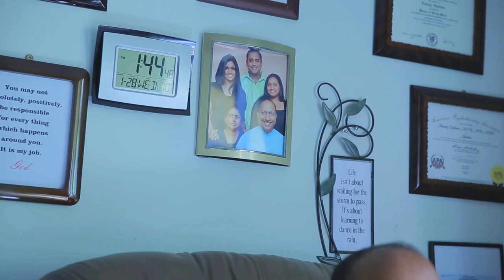Antony Chatham, M. Phil., M.Th., MSW, LCSW, Registered Psychotherapist Short Film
Antony, a Licensed Psychotherapist, and a Pastoral Counselor have worked with the Hippocrates Wellness since 1994. Aligning with the unique needs of the Hippocrates guests Antony has developed some effective therapeutic techniques drawing inspiration from Eastern and Western traditions of holistic healing. His unique approach integrates the knowledge and experience related to the fields of psychology, social work, philosophy, theology and ministry. Antony’s work is consistent with the Hippocrates Life Transformation Program because he helps our guests to “detox” (mentally, letting go of the past) using Regression Therapy, EMDR (Eye Movement Desensitization & Reprocessing), and NLP (Neuro-Linguistic Programming), and then to nourish their minds and spirits with confidence using Deep Relaxation Techniques, Creative Visualizations, Guided Imagery Meditations, Hypnosis, and Affirmations. He also records some of the relevant sessions for the future use of our guests which are meant to help them to have a continued connection to the Hippocrates Program.

We have produced everything from web videos for small businesses, to TV shows, to beautiful wedding films, to big commercials for exceptionally high-profile clients, to collaborated on very high-profile documentary feature films – so we have the practical know-how, the professional experience and the creative skills to be able to produce a film for you that is Full of Meaning.

As one of the leading full-service video production and digital media companies in Miami, what sets us apart is Purposeful Films and Digital Education has worked with clients across the globe for over 20+ years. Video production companies traditionally just handled the production: pre-production, production and post-production. But in with today’s fast-moving complex digital media environment, video creativity is not enough. Education is not enough. We need intelligent, strategic work. To be effective today video and digital media content must be grounded in creativity, strategic thinking and analytics and optimization.